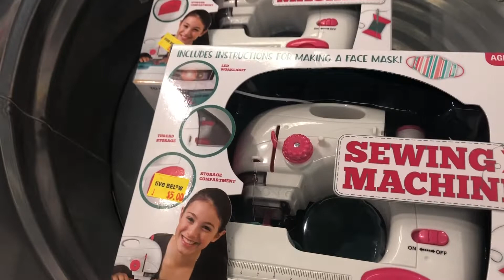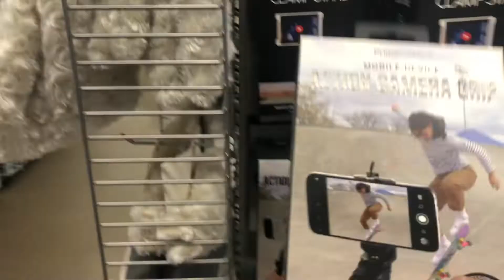SAYING GOODBYE IS ALWAYS HARD... VLOGMAS DAY 10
Hey Gang!